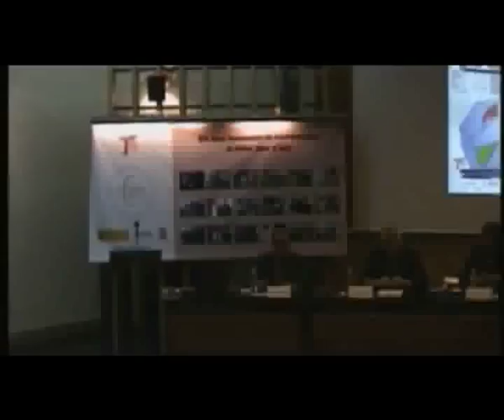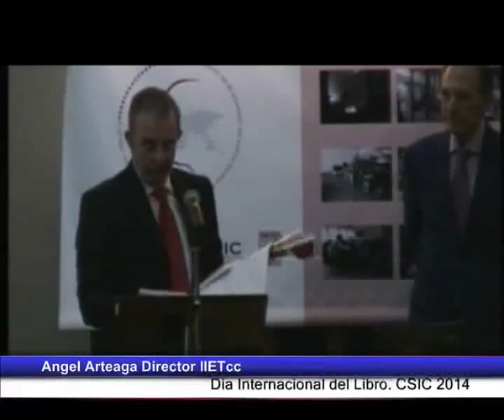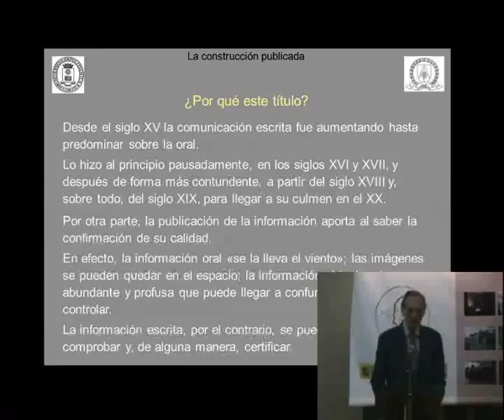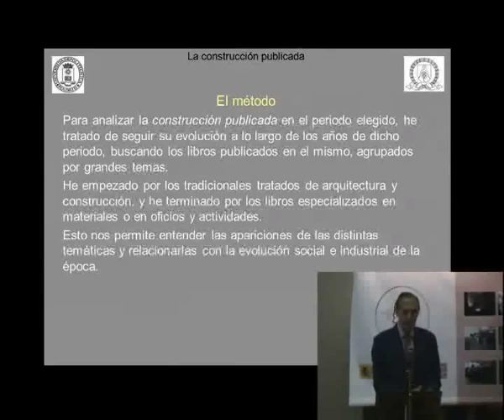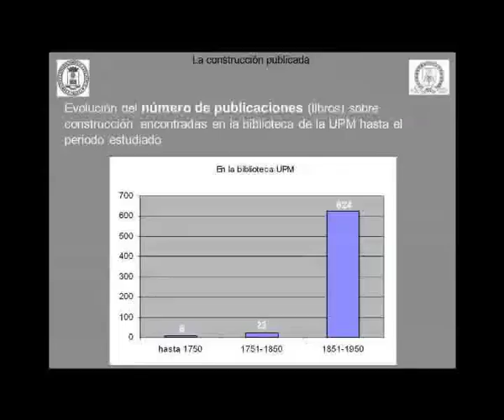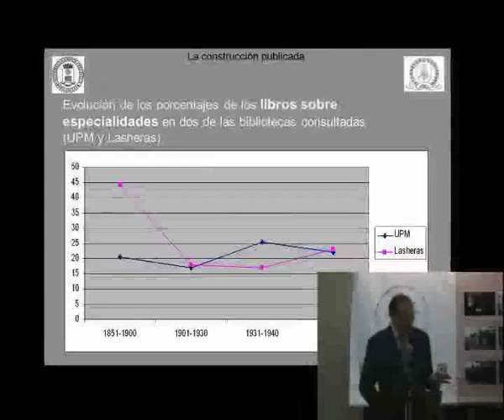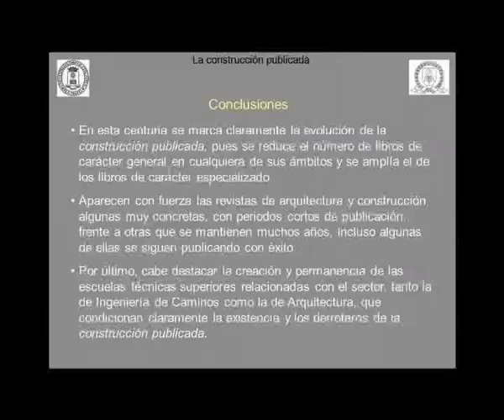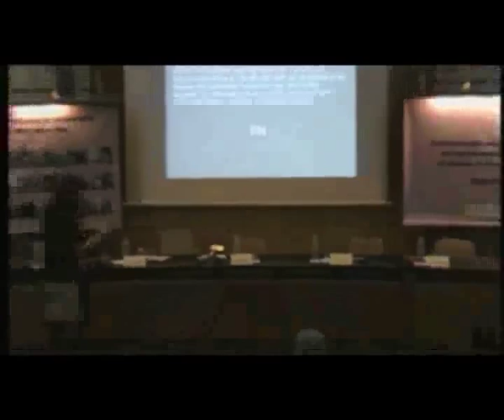Dia del Libro CSIC 2014 en el IETcc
Día del Libro 2014 en el CSIC e Inauguración de la Exposición "El Instituto Eduardo Torroja a través de su Biblioteca"

Conferencia e Inauguración de la  Exposición.

Dentro de los actos conmemorativos del 80 Aniversario del Instituto de Ciencias de la Construcción Eduardo Torroja (IETcc) el 23 de abril de 2014 se va a celebrar en dicho Instituto los dos eventos siguientes:

    Día del Libro 2014 del CSIC , con la presentación del libro de la Serie 23 de Abril y la conferencia impartida por el Prof. D. Juan Monjo Carrió (E.T.S. de Arquitectura, UPM), titulada La Construcción Publicada. España 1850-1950.
    Inauguración de la Exposición de los fondos bibliográficos del IETcc titulada "El Instituto Eduardo Torroja a través de su Biblioteca", que permanecerá abierta en las instalaciones del propio Instituto hasta el 14 de mayo de 2014. En esta Exposición se quiere mostrar la actividad que los investigadores del Instituto y la propia Institución  han realizado en estos 80 años, en forma de publicaciones científicas y técnicas, libros especializados, ediciones muy especiales, normas, etc;  prestando atención especial a las obras firmadas por D. Eduardo Torroja. También se recogerán libros y documentos relevantes de la Agencia Estatal CSIC y de otros Centros  e Institutos de investigación en el  ámbito tecnológico.